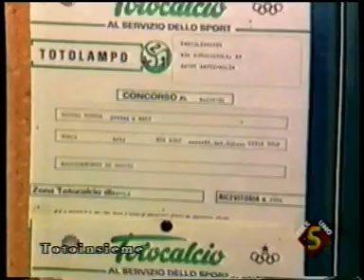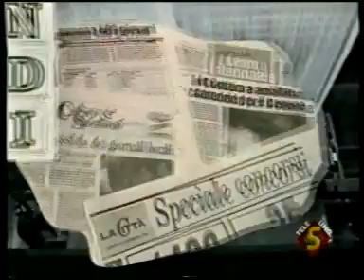Auletta. S.A. anni 90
auletta.sa anni 90